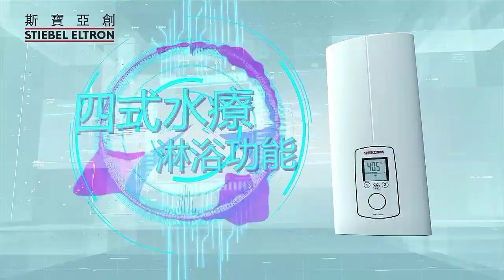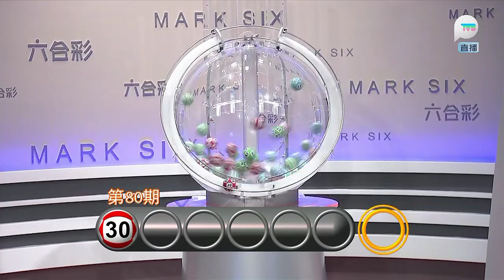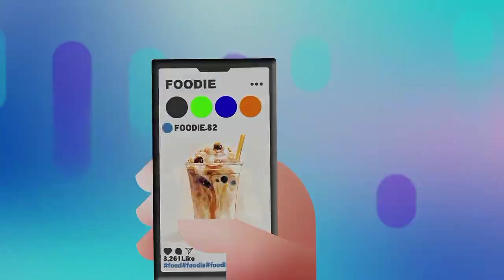PLUS MARK SIX 080 2024